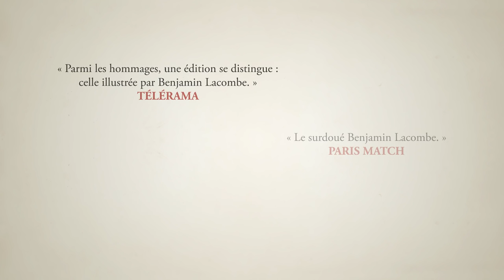Alice, de l'autre côté du miroir - Lewis Carroll - Benjamin Lacombe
"Alice au pays des merveilles" par Benjamin Lacombe ( Éditions Soleil - Collection Métamorphose).

" Parmi les hommages, une édition se distingue : Celle illustrée par Benjamin Lacombe... ces images vertigineuses restituent à l’œuvre de Carroll toute son ambiguïté. Exceptionnel." Télérama novembre 2015

"Choisir une édition d'Alice au pays des merveilles est toujours un casse tête. Tant de grands illustrateurs s'y sont frottés (...) la plus impressionnante est celle de Benjamin Lacombe, l'un des auteurs phare de sa génération (...) Rien qui s'accorde mieux en effet au monde de Lewis Carroll que l'univers vert d'eau sombre et gothique dans lequel Lacombe nous entraîne " Le Monde, 26 Novembre 2015

 Après une très belle édition illustrée d’Alice au pays des merveilles, Benjamin Lacombe sublime la distorsion du temps et de l’espace avec De l’autre côté du miroir.

Dans cette suite directe du chef-d’oeuvre de Lewis Carroll (traduite par Henri Parisot), Alice décide de passer « de l’autre côté du miroir

 » et s’y métamorphose ! De pion, elle deviendra reine. Le monde du miroir se présente comme un monde inversé. L’espace et le temps y sont mis à mal...
Il faut courir très vite pour rester sur place !

Certaines pages se déplient à la façon d’un plateau de jeu d’échec et accompagnent la bascule d’une dimension à l’autre... ; décors, personnages évoluent littéralement.
Benjamin Lacombe se délecte en proposant ainsi une vision, une interprétation singulière de la beauté étrange d’un monde, bercé par un délicieux mélange de poésie, d’humour et de non sens, qui vise implicitement à former les plus jeunes.